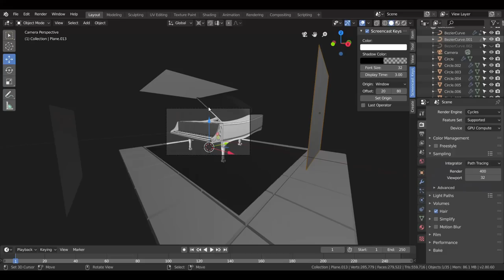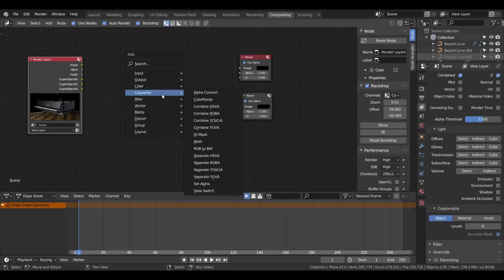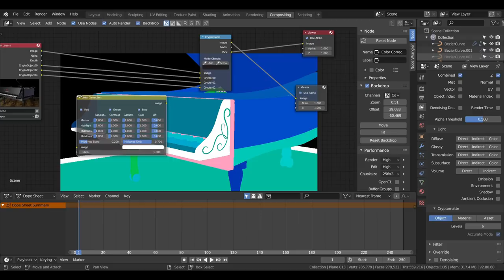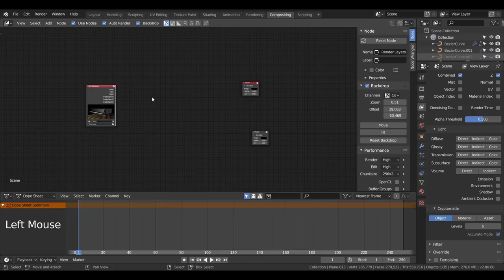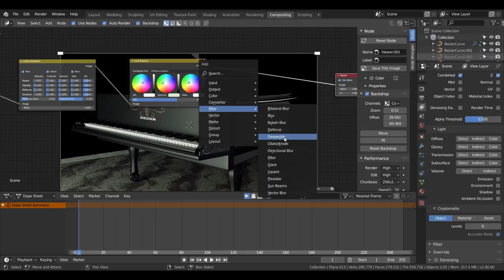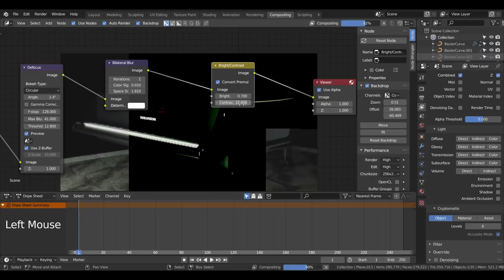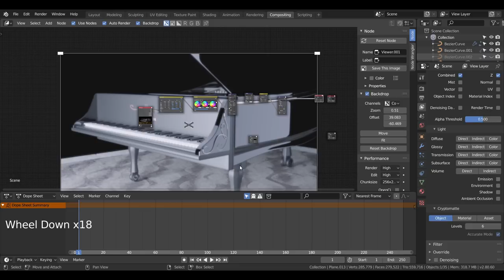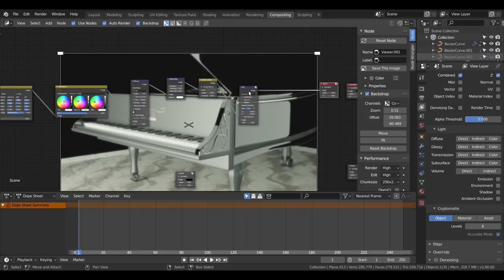Blender 2.8Tutorial español.--[Mejora tus render para Principiantes]--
Con Blender 2.80 podemos crear grandes escenas, a la hora de renderizar con un poco de ayuda en la posproducción o acabado final de nuestros trabajos, para ello usaremos la gran herramienta de Blender, llamado  compositing  donde veremos algunos trucos para mejorar la calidad final.